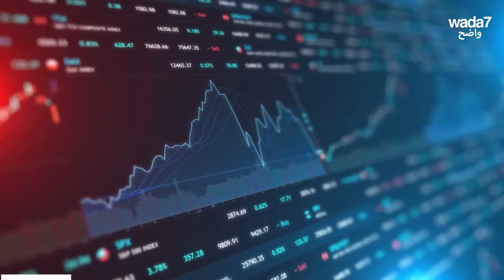أفضل 5 دول للهجرة في 2021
هل تفكرون في الهجرة ؟ إليكم لائحة أفضل 5 دول للهجرة في 2021 !😍✈️